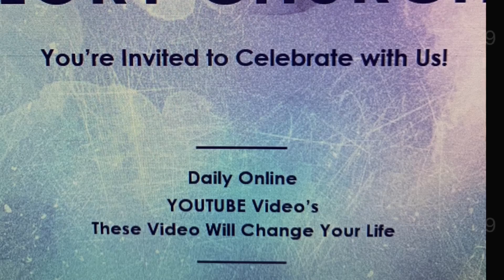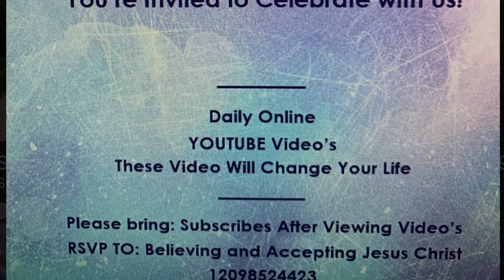Time to Live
Its a time to  live and a time to die Christian never die. The wages of Sin is death but the gift of God is eternal life.